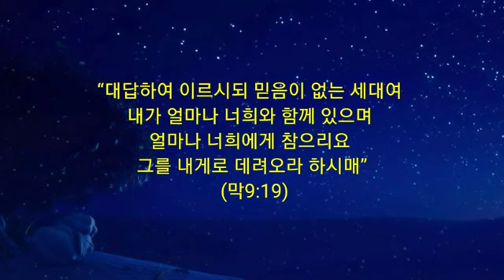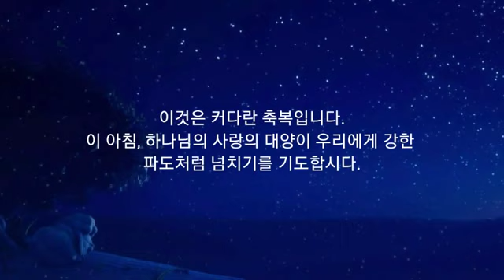365 아침묵상(9, 17)